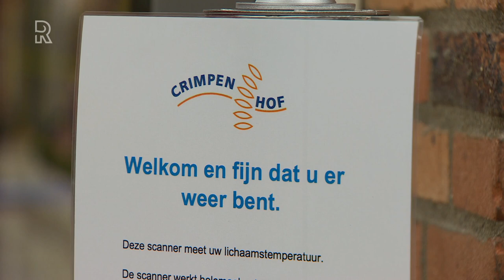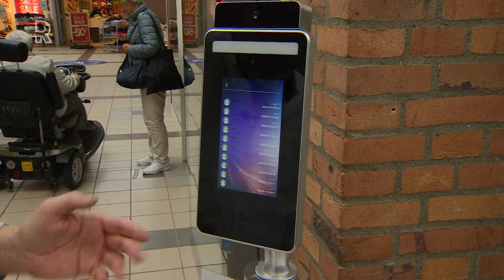Koorts of niet? Camera in winkelcentrum Krimpen aan den IJssel geeft uitsluitsel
Eerst temperaturen, dan pas shoppen. Dat is tegenwoordig de gang van zaken in winkelcentrum Crimpenhof in Krimpen aan den IJssel. Direct na binnenkomst staat de bezoeker oog in oog met een apparaat, een soort tablet op een standaard, dat de lichaamstemperatuur kan bepalen.  Manager Jan van der Wildt van Crimpenhof heeft zes van dergelijke apparaten geïnstalleerd, ter vergroting van het veiligheidsgevoel van de klanten in deze tijd van corona. Eigen keuzeHij doet zelf voor hoe het werkt: hij gaat voor de camera staan en houdt zijn gezicht binnen de aangegeven contouren in beeld. Een vriendelijke vrouwenstem heet hem &apos;welcome&apos;. Vervolgens wordt de temperatuur weergegeven. &quot;Er staat: normale temperatuur, 35.5 graden. Het systeem meet mijn huidtemperatuur.&quot;Het apparaat hanteert een kleine marge van 0,3 procent. Zo kan je werkelijke temperatuur nét iets hoger liggen. Van der Wildt zegt dat de camera geen medisch apparaat is en dat mensen bij klachten uiteraard een dokter moeten raadplegen.De meting in het winkelcentrum is niet verplicht. Het is de bedoeling dat bezoekers uit eigen beweging rechtsomkeert maken als ze koorts hebben. Aan handhaving doet Crimpenhof niet. &quot;We rekenen erop dat mensen gezond verstand hebben en denken: &apos;koorts is de eerste aanwijzing voor een besmetting, ik ga weg&apos;.&quot;  GezichtsherkenningVan der Wildt liep tegen de scanners aan tijdens een bezoek aan China. In dat land worden de burgers op vele manieren in de gaten gehouden, onder meer met camera&apos;s met gezichtsherkenning. Die functie zit ook in het Krimpense apparaat, maar wordt niet gebruikt, zegt de manager. &quot;Dan ben ik strafbaar en daar zit ik niet op te wachten.&quot; Met een uitdraai via een usb-stick laat hij zien welke gegevens wél worden geregistreerd. &quot;Er staat alleen &apos;visitor&apos;. Je ziet geen foto&apos;s. En je ziet de temperatuur.&quot; De getallen zijn groen; er zijn deze dag nog geen mensen met verhoging of koorts voor het apparaat gaan staan.  Lekker winkelenDe meeste bezoekers merken het apparaat nog niet op, maar willen het desgevraagd best uitproberen. We komen niemand tegen met verhoging. &quot;Dat wist ik al. Dat voel je zelf toch,&quot; zegt de één. Een ander vindt de bevestiging dat hij geen koorts heeft wel fijn. Dat het een camera is van Chinese origine kan een ouder echtpaar niks schelen. &quot;Daar zit ik niet mee. Ik neem aan dat hij niks opneemt. Hij geeft je alleen advies: ga snel naar huis, of kom lekker winkelen.&quot;  Lees meerVolg alles over het coronavirus in ons speciale dossier[image